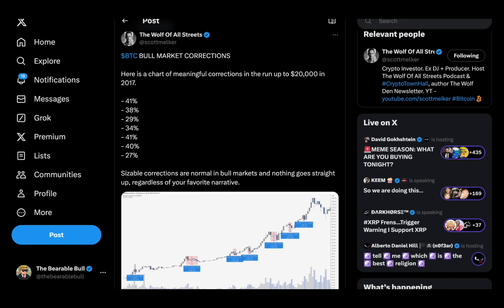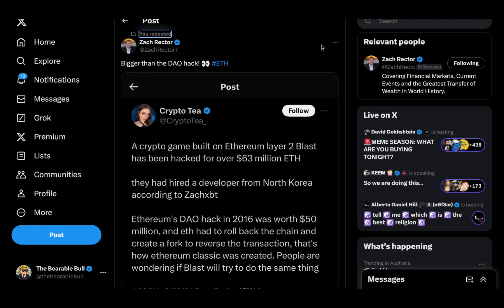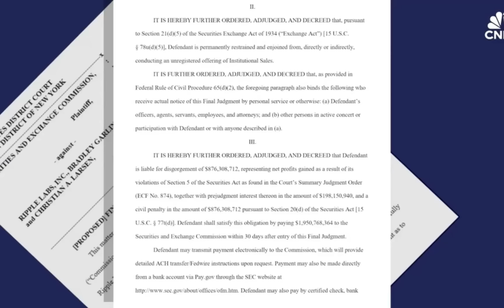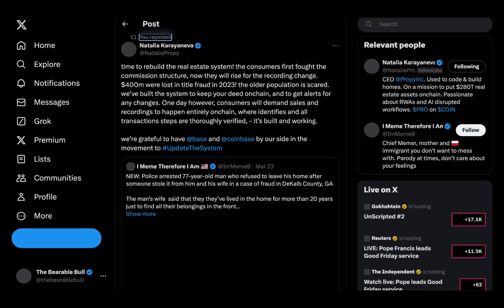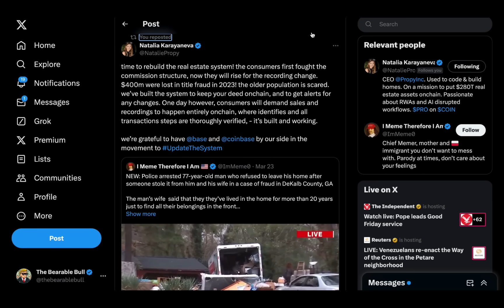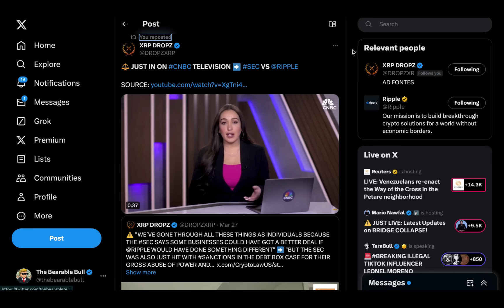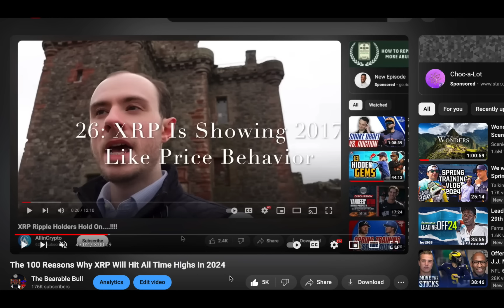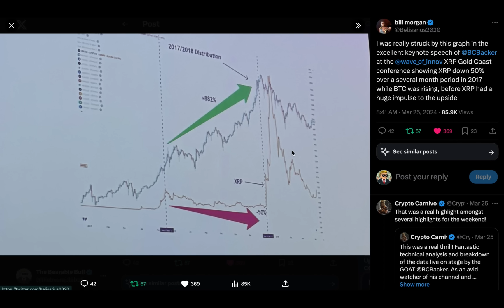🚨EXTREME XRP PRICE WARNING... ITS YOUR LAST CHANCE | Hidden Crypto Gem Is About To Explode Forever🚨